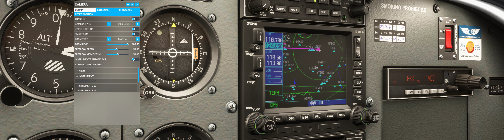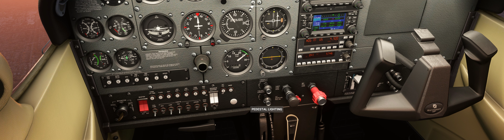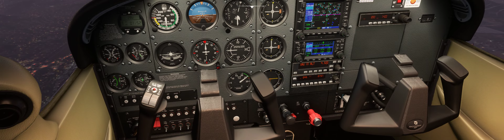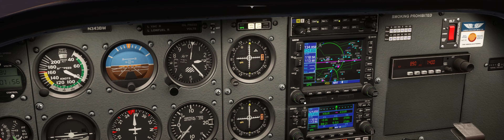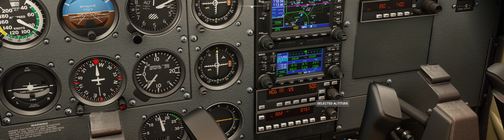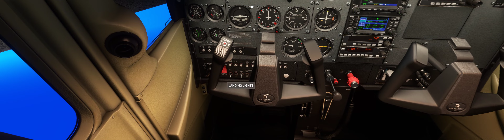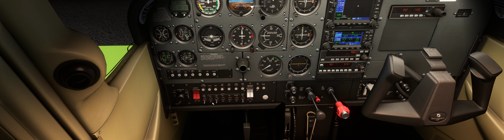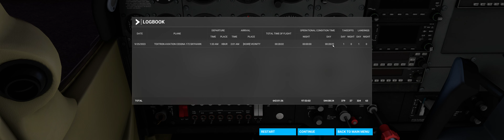Fun sunset VFR flight from Burbank (KBUR) to Oxnard (KOXR). SAW THE SUN SINK!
Really getting into these quick VFR flights in the Skyhawk.  Since it's unlikely I'll ever own a Longitude, flying around in the 172 actually seems plausible, and cruising along at 4500 feet lets you see so much more on the ground.  This was a delightful 28 minute flight from Burbank to Oxnard, just northwest of LA, on a GORGEOUS fall evening.  Great fun watching the sun actually sink below the horizon in real time.  Going to head up the coast in the coming weeks on these fun little short hops!  The adventures of N343BW continue!